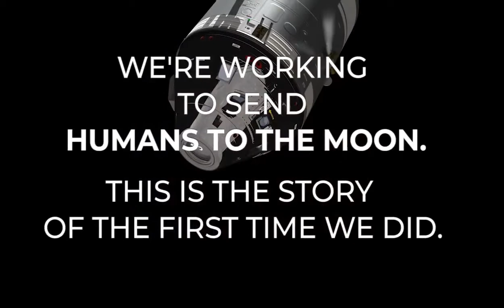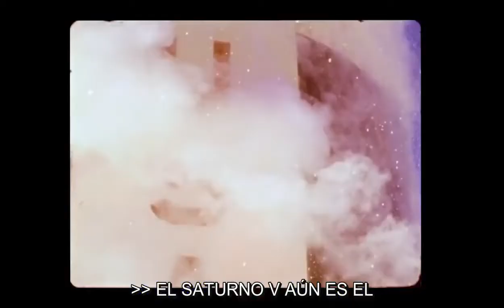Apolo 8: Alrededor de la luna y su Parte oscura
Hace 50 años, tres astronautas de la NASA se embarcaron en un viaje que los llevaría a "Ronda de la luna y la espalda". La misión Apollo 8 probó el rendimiento del módulo de comando y servicio. Esta misión histórica fue lanzada el 21 de diciembre de 1968 para demostrar una trayectoria lunar y fue el primer lanzamiento tripulado del cohete Saturn V. En la víspera de Navidad, Frank Borman, Jim Lovell y Bill Anders fueron los primeros humanos en orbitar la Luna y los primeros en ver una salida de la Tierra por encima de su superficie.

Este video está disponible para descargarlo de la Biblioteca de imágenes y videos de la NASA

NASA'S LOOK AT 50 YEARS